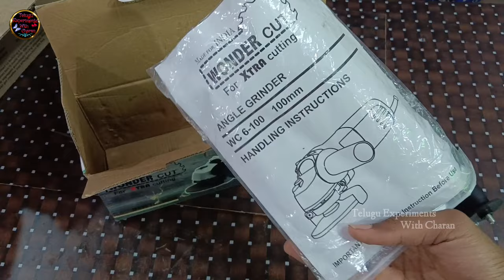Unboxing AngleGrinder in Telugu/Telugu experiments with charan